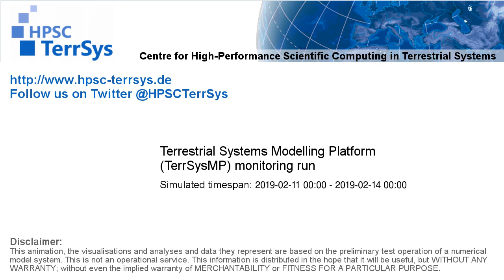TerrSysMP monitoring run 2019-02-11 - water column storage change - Europe (72h)